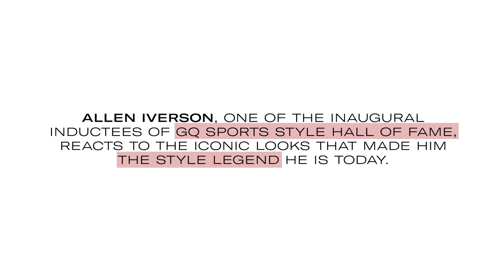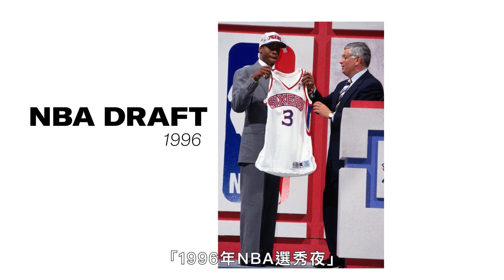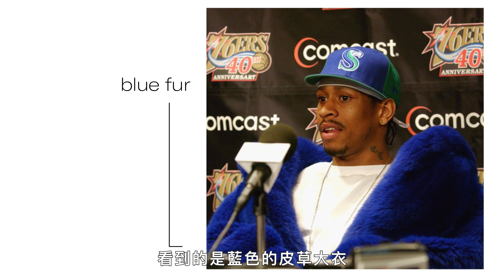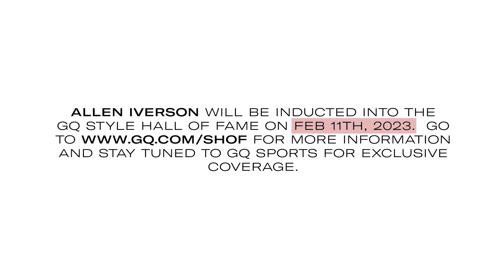「A.I.」戰神艾佛森的造型之路：從在校隊第一次穿上Air Jordan到進入名人堂｜GQ Taiwan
「世界上最簡單的事情就是做你自己。」傳奇人物艾倫·艾佛森（Allen Iverson）入選我們首屆 GQ 體育名人堂。 從1996年的 NBA 選秀日穿上他的第一套量身定做西裝，到他在場外的各種穿搭，The Answer 戰神艾佛森回顧了他最經典的幾套造型。

00:00 intro
00:17 Allen Iverson的造型之路
00:34 GUESS經典倒三角LOGO短T
01:34 Air Jordan 11
02:33 1996年NBA選秀夜
03:12 場上的打扮
04:35 編髮造型
06:20 球場外的穿搭
07:39 珠寶飾品
09:08 藍色的皮草大衣
10:19 NBA開始實施服裝儀容規範
10:52 被引薦進入籃球名人堂

譯者：this.bryan.guy